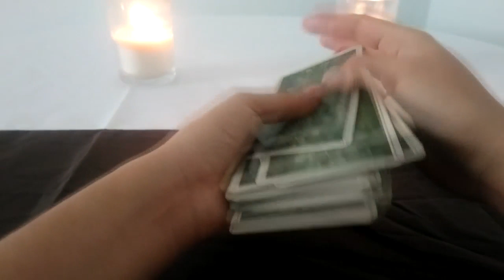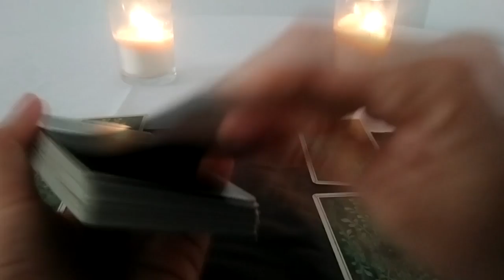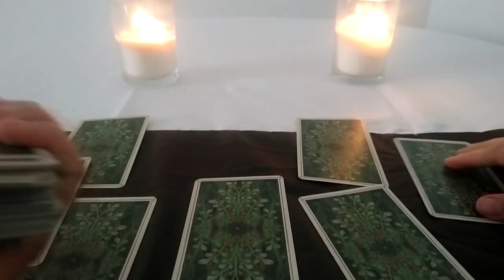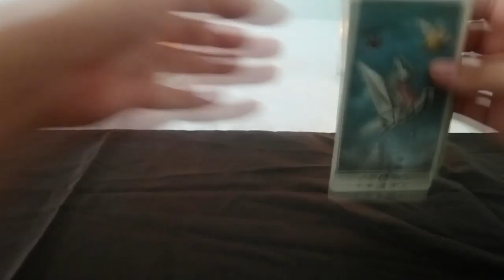🎈GEMINIS: CUAL DE LAS DOS? / ABRIL 2019🎈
Descubre en esta lectura lo que el universo tiene preparado para ti, los mensajes vienen de todas direcciones...